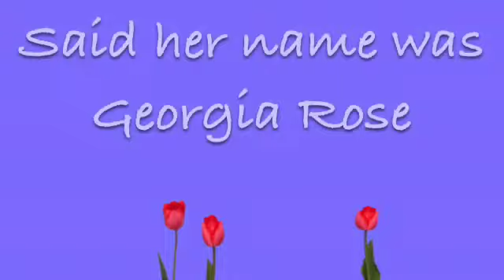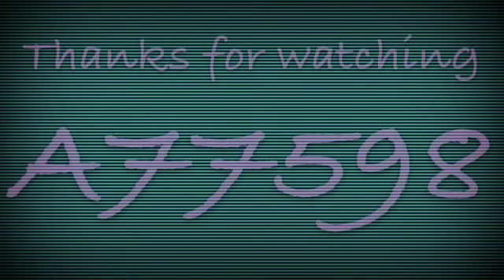One Direction~Best Song Ever (AJMV)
Fan video of "Best Song Ever (from "This Is Us")" by One Direction.